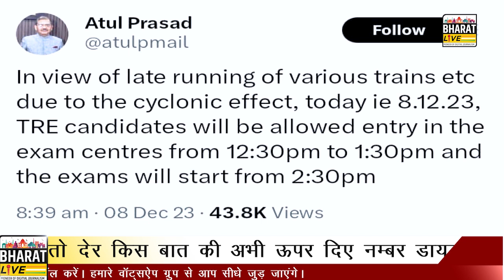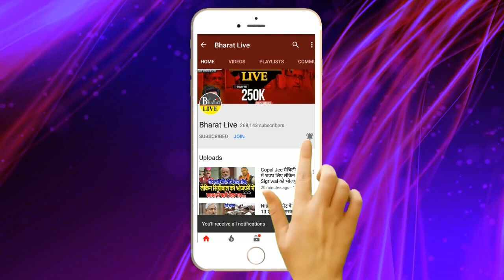Big Breaking ! BPSC के अध्यक्ष ने अचानक बदला फैसला BPSC शिक्षकों की बढ़ गई परेशानी